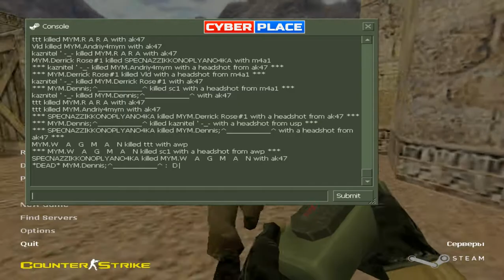MYM.ua - Code Geass [GRAND FINALE1]